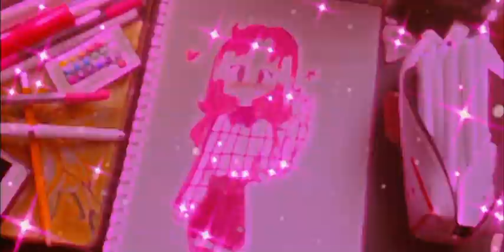Using Pink only!? | color challenge| Laisa’s world of art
I’m only using pink!? Watch this video for the results!